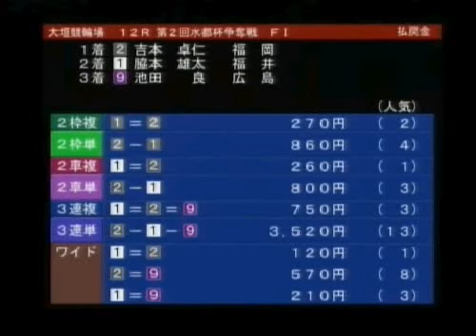2010年08月12日大垣競輪12R.avi